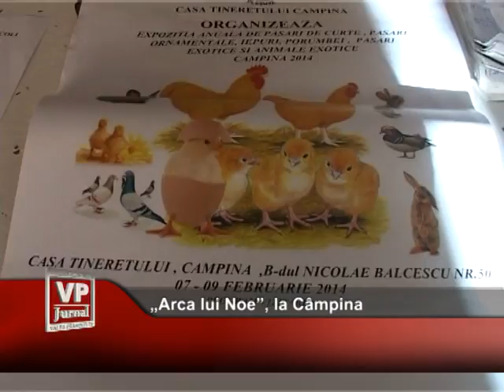Arca lui Noe la Campina